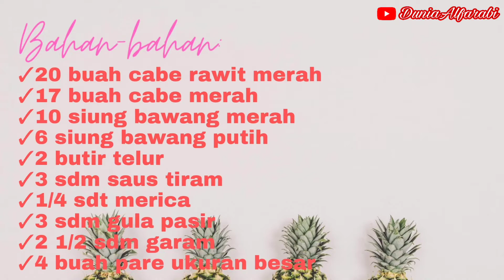RESEP SAMBAL PARE ENAK DAN TIDAK PAHIT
Konten di YouTube channel dunia alfarabi sekarang agak berbeda ya guys ya!
Ada konten memasak, untuk ibu2 yang mau coba resep Mimi boleh banget.
Asli enak parah ibu-ibu😍

Untuk teman-teman yang baru bergabung dengan YouTube channel dunia Al-Farabi, salam kenal ya!

Jangan lupa nonton konten dunia Alfarabi yang lainnya, supaya Al-Farabi semangat bikin konten terus! Enjoy❤️❤️